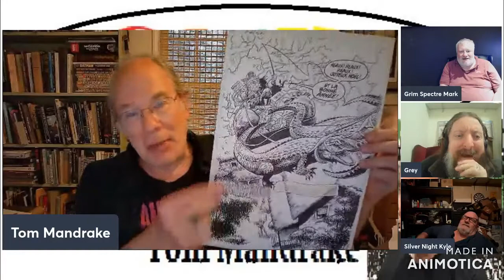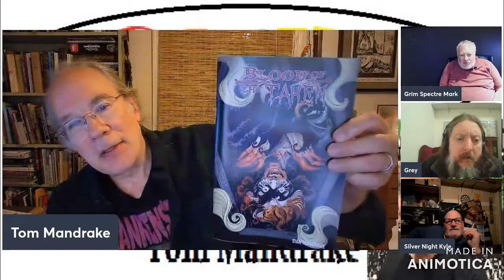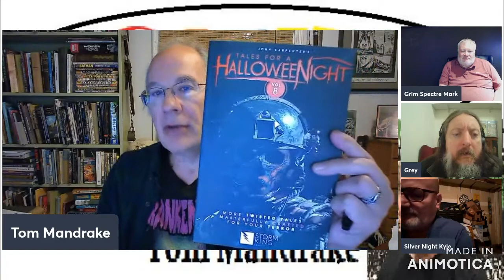Geeky Weekly chat with Tom Mandrake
Here's the chat we had with Tom Mandrake for show 6

Hey everyone welcome to our hang out, where we'll be talking all sorts of stuff really!!

Joining thegreyman this week are

Maybe you'll join the stream too!?

This week we have a very auspicious guest joining us for the second part of the show Tom Mandrake

Tom Mandrake has been a writer/artist in the comic book field since his graduation from The Kubert School, where he also met his wife, fellow artist and creator Jan Duursema. Though it can be said that his roots go even further back than that, as when he was a high school student, he also started up a fanzine with a classmate called First Flight.

His runs with Martian Manhunter and The Spectre were especially exceptional, still considered the modern high-water mark for those characters.

Currently freelancing, one of his latest projects is a co-creation with last week’s guest on the show, J.M. DeMatteis, in Spellbound Comics called Wisdom.

Kevin Hole
Colin Tyler
Elric Newby (Into the Pit)